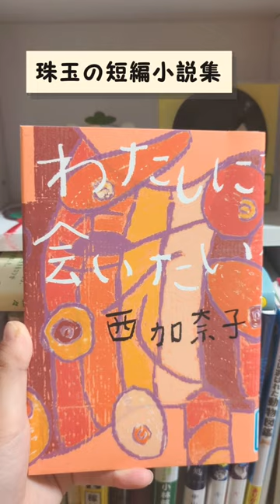自分の体が愛おしくなる『わたしに会いたい』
【紹介した本】
📕『わたしに会いたい』西加奈子:著

プロフィール
図書館司書の資格所有。

編集:CapCut